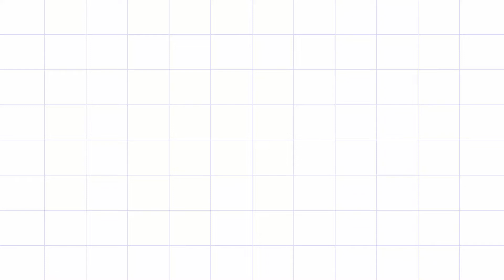The 10 Most Expensive Cars in the World